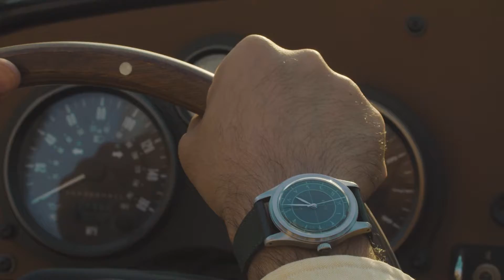TRIBU SALARIO WATCH SHOT